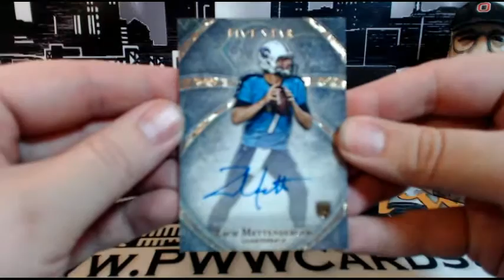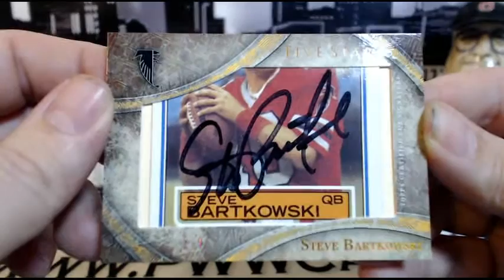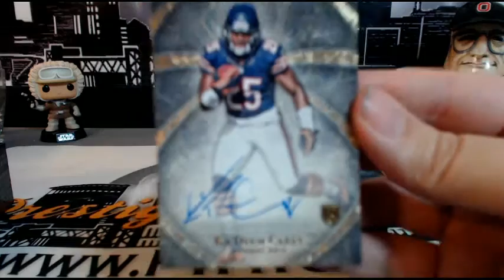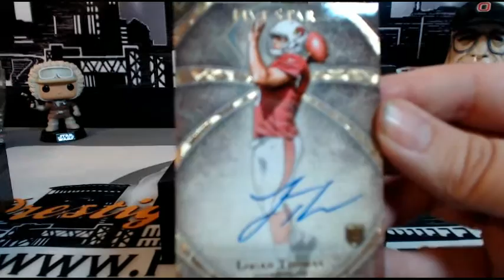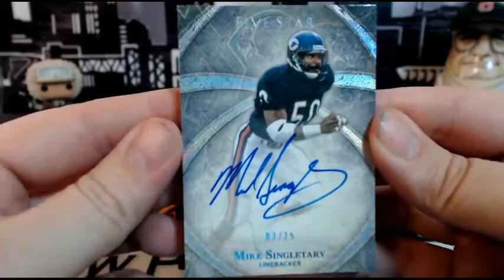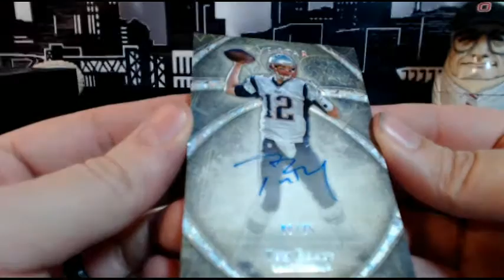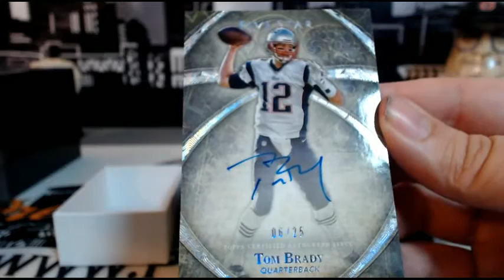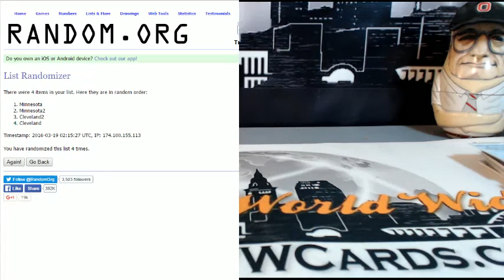2014 Topps Five Star Football eBay Case Break (3/18/2016)